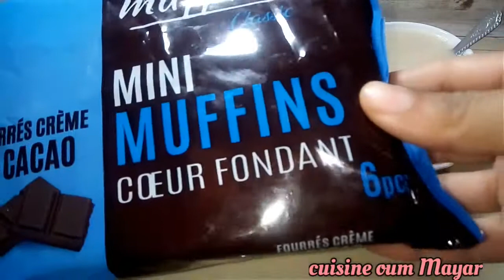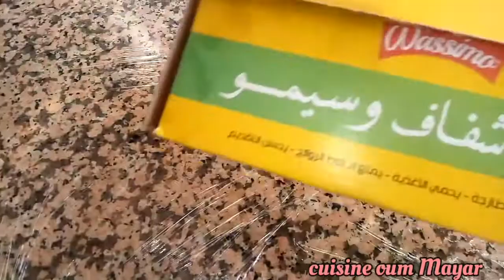النوڨة مضمونة 100٪طريقة التحضير مع كل اسرارها